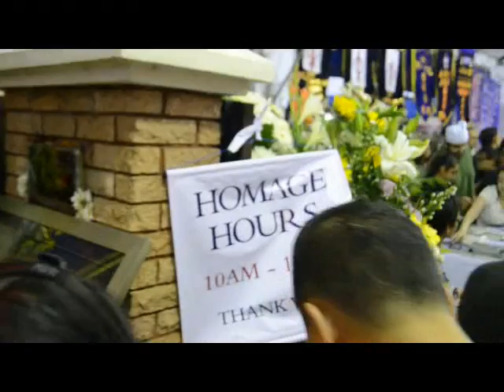Last call of queue to pay last respects